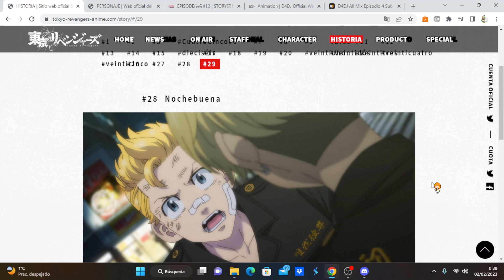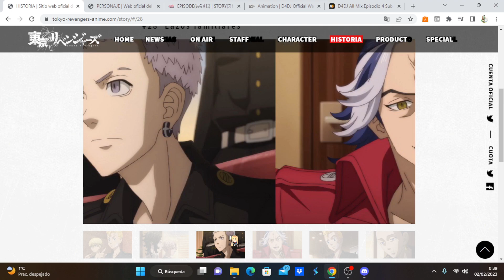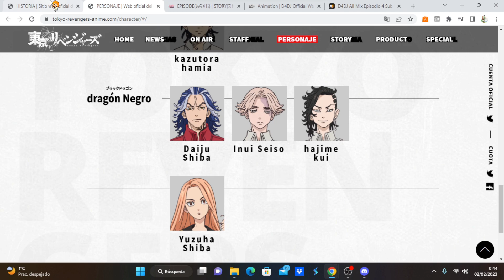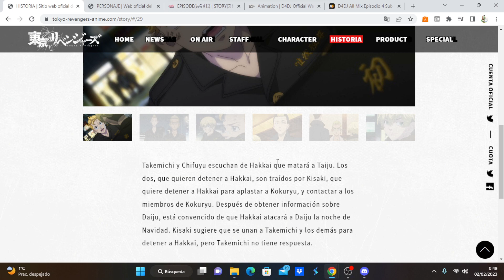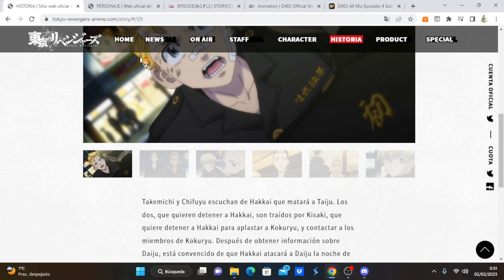Tokyo Revengers: Seiya Kessen-hen comentando avance del capítulo 5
Anime Opening and Ending: Tokyo Revengers: Seiya Kessen-hen